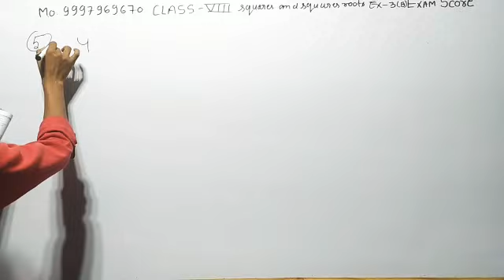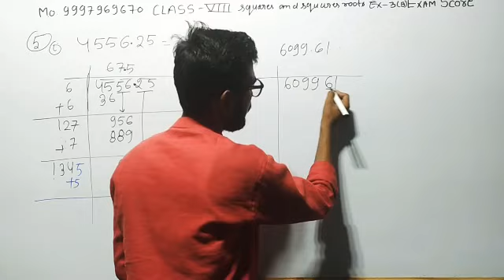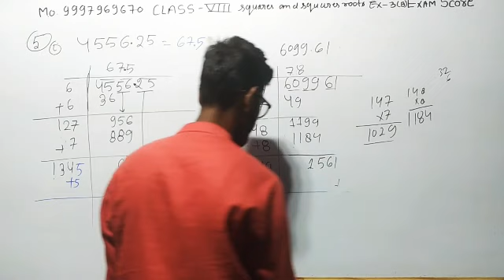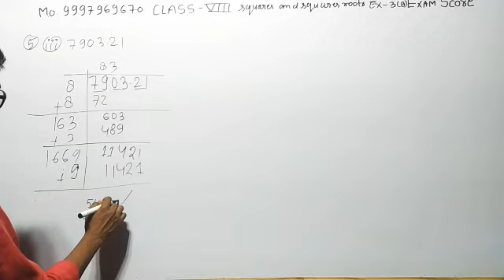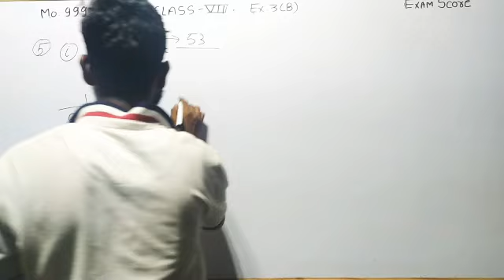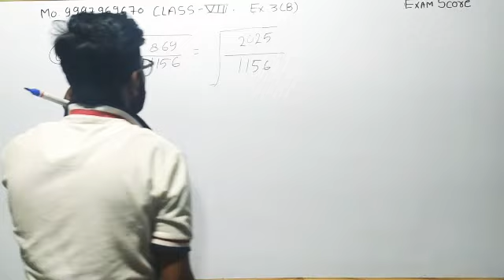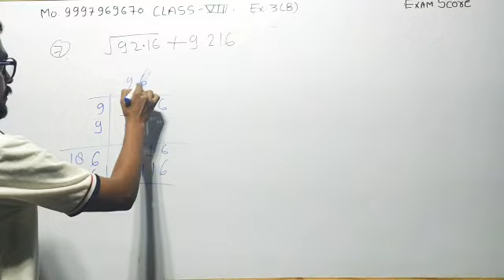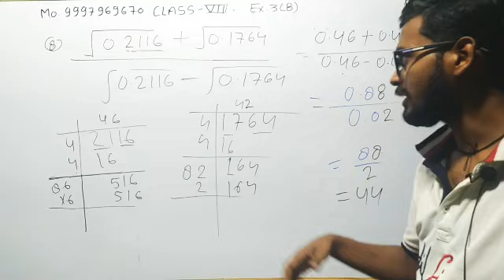composite mathematics class 8||squares and squares roots Ex. 3C||exam score